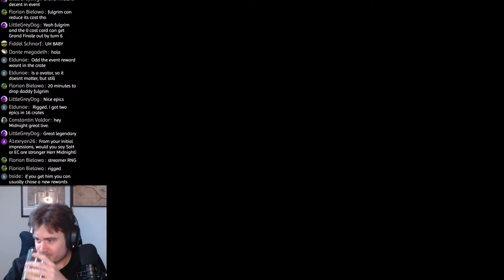EMPEROR'S CHILDREN CARD OVERVIEW & CRATE OPENING || The Horus Heresy: Legions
Day 1 of the second wave of the Shadow of the Warmaster expansion!
As mentioned in a previous post, I will only be able to make a short stream today, so we will just take a look at the new cards, evaluate them and open some crates!
A longer Stream will be held tomorrow and sunday.

Also works if you have no credit card, you can change your primary GPay payment method